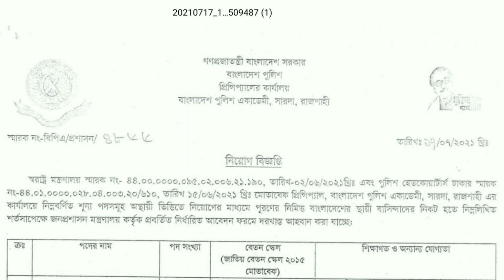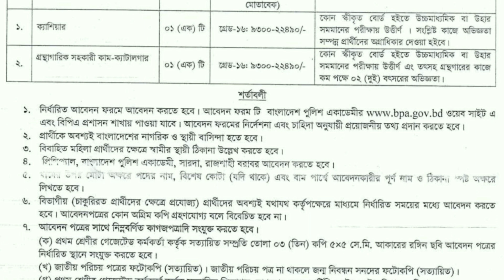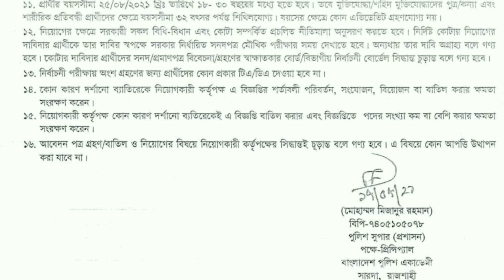বাংলাদেশ পুলিশ নিয়োগ বিজ্ঞপ্তি ২০২১ || Bpa job circular 2021 | today job news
আসসালামুয়ালাইকুম বন্ধুরা,

এই চ্যানেলে প্রতিনিয়ত নিত্যনতুন শিক্ষা বিষয়ক সকল খবর এবং সরকারি চাকরির খবর প্রকাশ করা হয়ে থাকে।

Bangladesh Police constable
nsi job circular update
nsi job circular exam date
all defence job circular
পুলিশ নিয়োগ
বাংলাদেশ পুলিশ নিয়োগ বিজ্ঞপ্তি 2021
বাংলাদেশ পুলিশ নিয়োগ
পুলিশ নিয়োগ বিজ্ঞপ্তি
কনস্টেবল নিয়োগ বিজ্ঞপ্তি
কনস্টেবল নিয়োগ
 ফায়ার সার্ভিস নিয়োগ
নতুন কনস্টেবল নিয়োগ
 রেলওয়ে নিয়োগ
সরকারি চাকরি
 সরকারি চাকরির নোটিশ
সরকারি চাকরির আপডেট
পুলিশ কনস্টেবল নিয়োগ কবে দিবে
পুলিশে 10 হাজার কনস্টেবল নিয়োগ চাকরির নিয়োগ
চাকরির খবর চাকরির ডাক
 চাকরির প্রস্তুতি
নতুন চাকরির বিজ্ঞপ্তি আজকের নিয়োগ বিজ্ঞপ্তি
আজকের নতুন চাকরি
নতুন সার্কুলার
চাকরির সার্কুলার
রেলওয়ে নিয়োগ বিজ্ঞপ্তি
 ফায়ার সার্ভিস নিয়োগ বিজ্ঞপ্তি